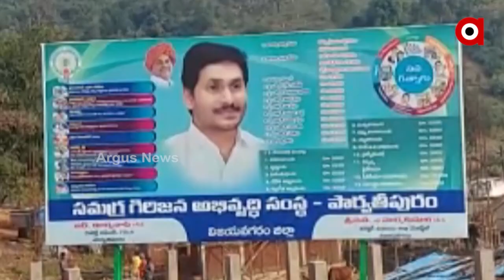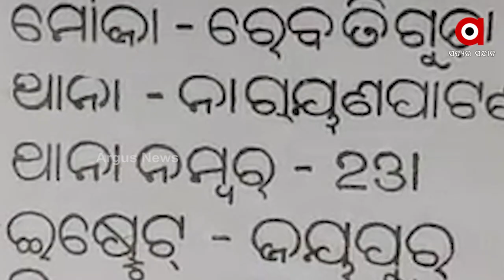ଓଡିଶା ଗାଁରେ ପୁଣି ଆନ୍ଧ୍ରର ଦାଦାଗିରି !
ବନ୍ଧୁଗାଁର ରେବତୀଗୁଡାରେ ଓଡିଶା ଜମି ଜବରଦଖଲ କଲା ଆନ୍ଧ୍ର । ନୀରିହ ପରିବାରର ସରଳତାର ସୁଯୋଗ ନେଇ ନିଜର ସ୍ଥିତି ଜାହିର କରିବାକୁ ଆନ୍ଧ୍ର ସରକାର ଚେଷ୍ଟା କରୁଥିବା ବେଳେ ଓଡିଶା ସରକାର ଚୁପ୍ ହୋଇ ବସିବାକୁ ନେଇ ଉଠିଛି ବଡ ପ୍ରଶ୍ନ